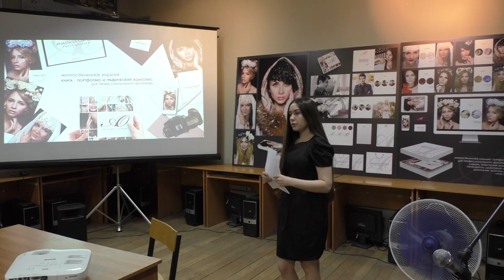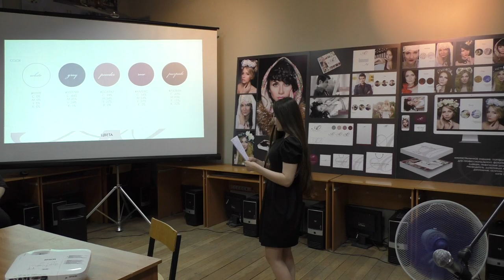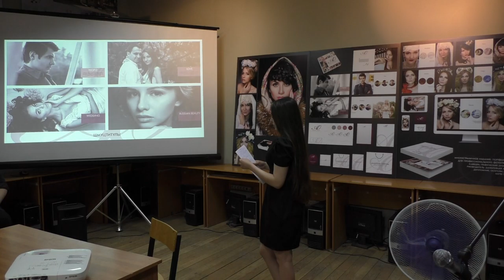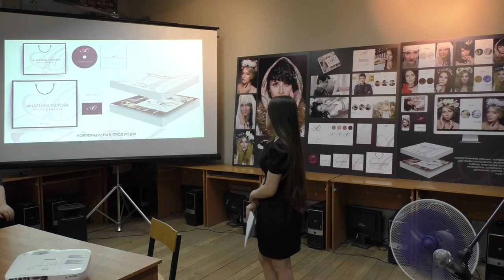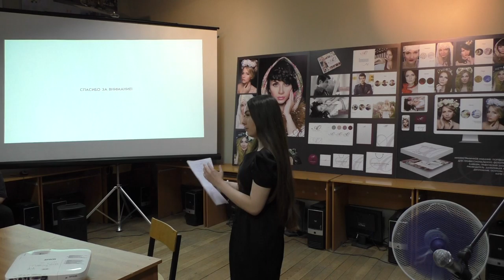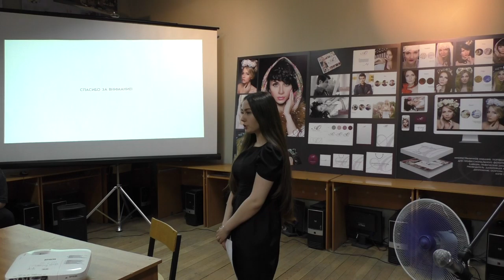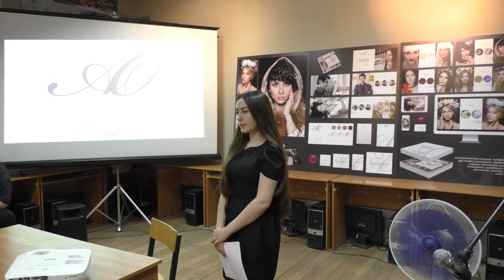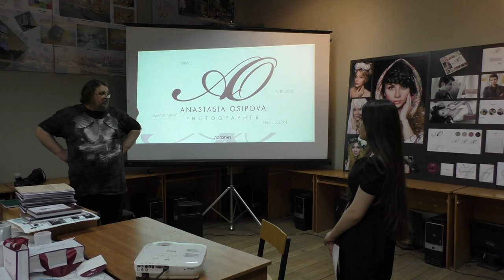Осипова Анастасия Многостраничное издание для профессионального фотографа.